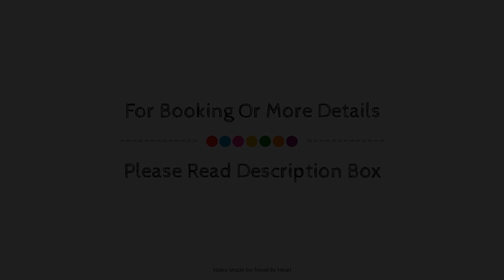Hotel Madero Express, Monterrey, Mexico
About Property:
Stop at Hotel Madero Express to discover the wonders of Monterrey. The property features a wide range of facilities to make your stay a pleasant experience. Service-minded staff will welcome and guide you at the Hotel Madero Express. Each guestroom is elegantly furnished and equipped with handy amenities. Access to the hotel's fitness center will further enhance your satisfying stay. Discover all Monterrey has to offer by making Hotel Madero Express your base.
Searching For
1. Hotel Madero Express - Monterrey
2. Hotel Madero Express - Monterrey Virtual Tour
3. Hotel Madero Express - Monterrey Rooms
4. Hotel Madero Express - Monterrey Amenities
5. Hotel Madero Express - Monterrey Videos
6. Hotel Madero Express - Monterrey Offers
7. Hotel Madero Express - Monterrey Deals
Audio Credit:
Track Title: Blank Slate
Artist: VYEN